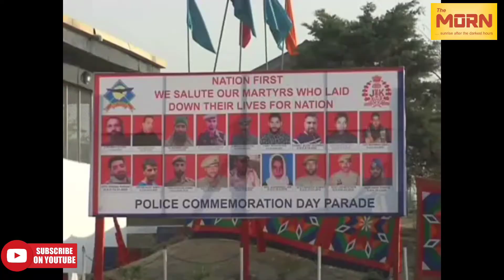Police commemoration day at Srinagar